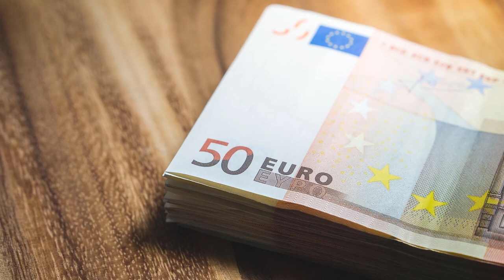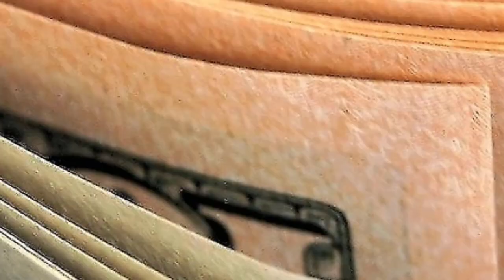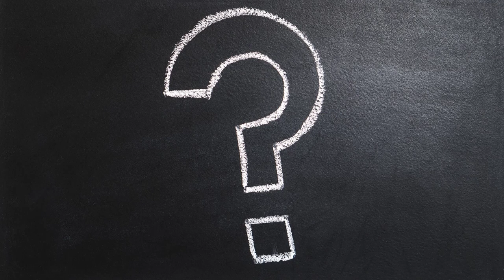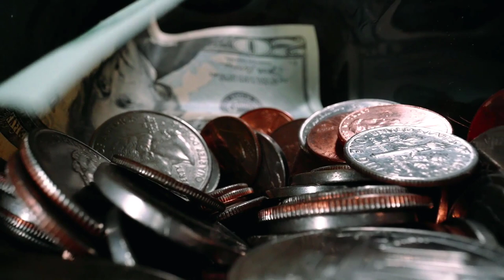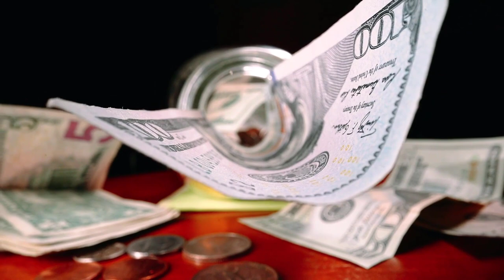Presja społeczna i Pogoń za Pieniądzem. Sprawdź jak możesz sobie z nimi skutecznie poradzić!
Jak radzić sobie z presją społeczną dotyczącą pieniędzy. To pytanie zadaje sobie coraz więcej osób żyjących w dzisiejszych czasach.
W dzisiejszym video chciałbym pochylić się z wami nad tym bardzo ważnym tematem i pokazać wam jak możecie poukładać sobie w głowie waszą relację z pieniędzmi, jak również z ocenianiem samych siebie w stosunku do innych ludzi.

99 Pomysłów na rozpoczęcie swojej przygody w Internecie i Zmianę swojego życia. Sprawdź koniecznie!